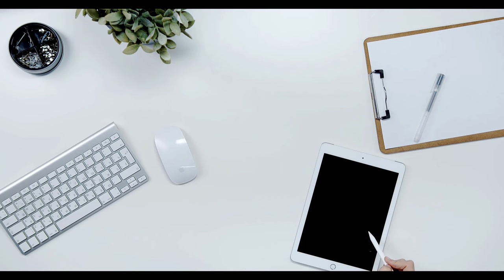2025’te emeklilik sistemi sil baştan değişiyor! Birçok alanda yenilikler yolda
emekliye müjde son dakika,emekli,emekliye müjde son dakika 2024,emekli zammı,emekli zammı 2024,emekli zammı 2024 son dakika,emekliye zam,mahfi eğilmez,tediye ve ikramiye 2024,eyt,emekli maaşı,emekli zam,emekli maaşı zammı 2024,emekliye seyyanen zam son dakika,emeklilere müjde son dakika,2025’te emeklilik sistemi sil baştan değişiyor! Birçok alanda yenilikler yolda,2025,emeklilik sistemi,sosyal devlet,2025 yılı Cumhurbaşkanlığı Yıllık Programı Resmi Gazete